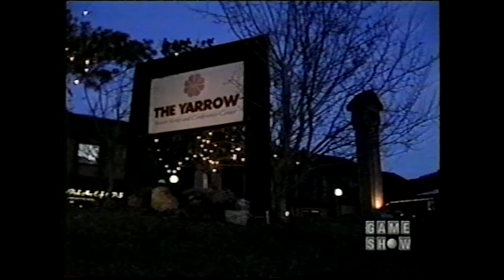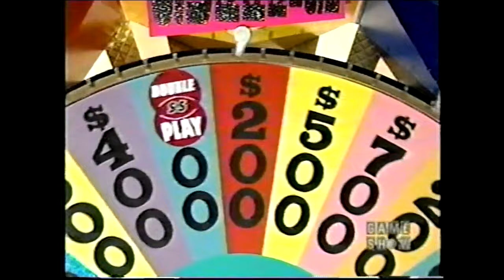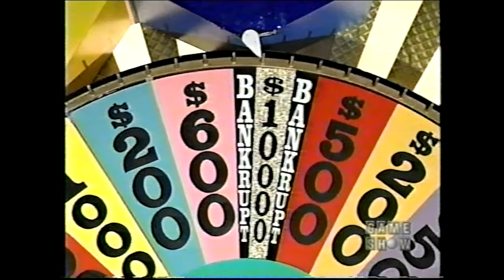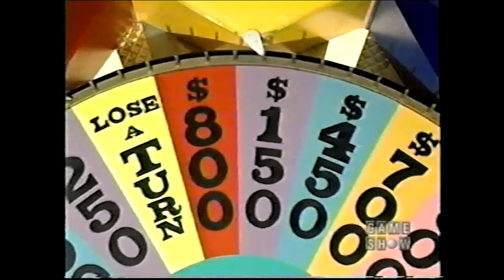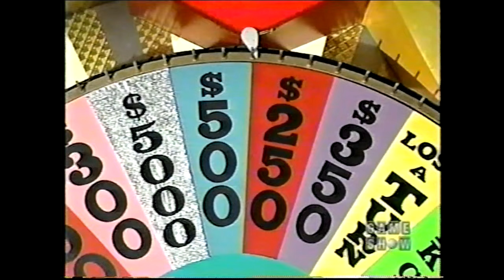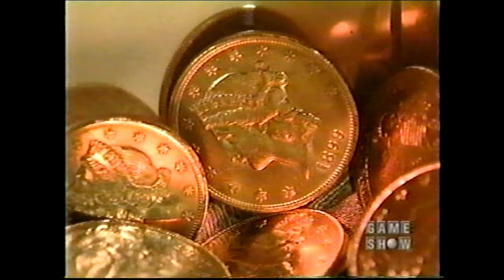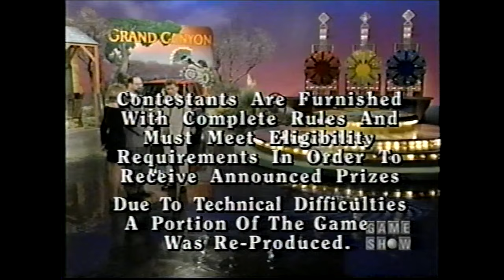Distributed by KingWorld 12/4/95 Sandy Wayne Ben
Vanna debuts her new 'do in Wayne's 2nd appearance.